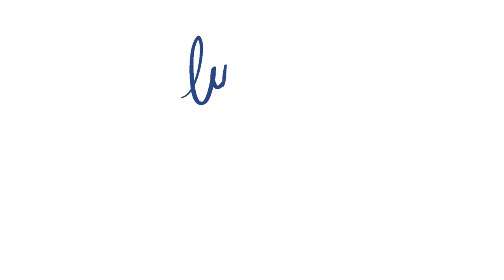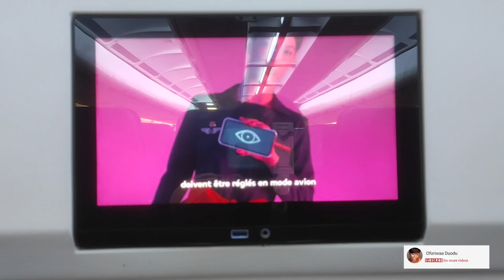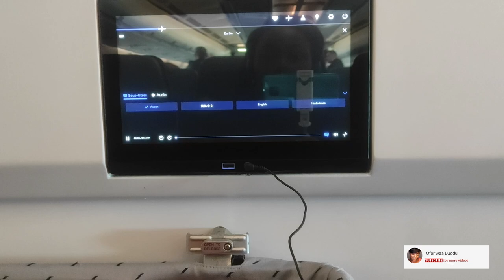FRANCE 1, OFORIWAA 0! LETS GO BACK TO GHANA. oforiwaaduodu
Welcome once again to my channel.
This is the final part of my Paris vlog series.
If you are new here, please go through my channel, i have lots of travel content ; preddominantly in my "Explore Ghana playlist"

This will encourage me to stay consistent and upload more videos.